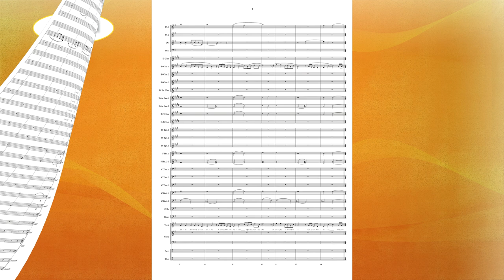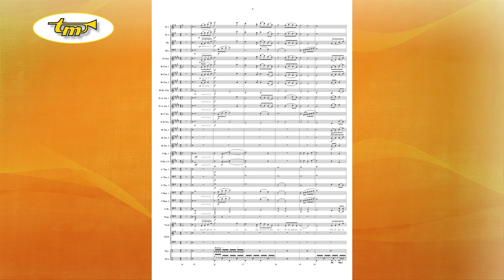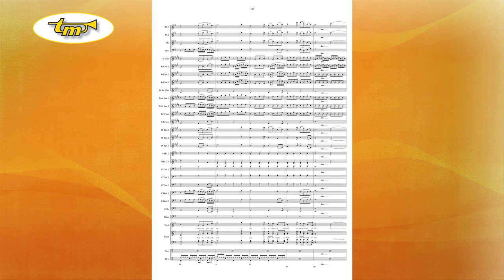Canto Della Terra - Concert Band - Sartori-Quarantotto - Balfoort - Tierolff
Andrea Bocelli (b. 1958, Lajatico, Tuscany) is an Italian tenor who sings both classical and popular music, including opera, and serves as a producer. Bocelli suffered from eye disease glaucoma from birth. He could see a little with his right eye until an accident with a soccer ball at age 12, at which point he became completely blind. The 1999 song “Canto Della Terra” was written by Francesco Sartori and Lucio Quarantotto and is on the album Sogno. Later it was released in a duet form with Sarah Brightman. Rob Balfoort has adapted it for wind band with optional solo vocals and choir.